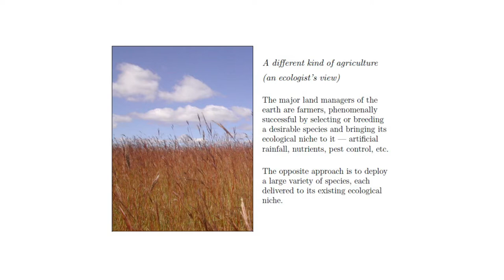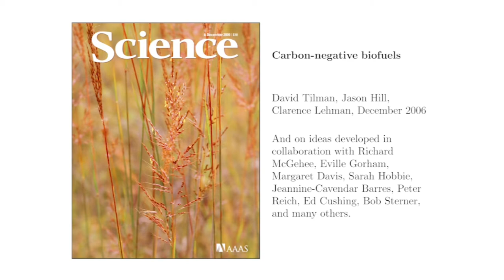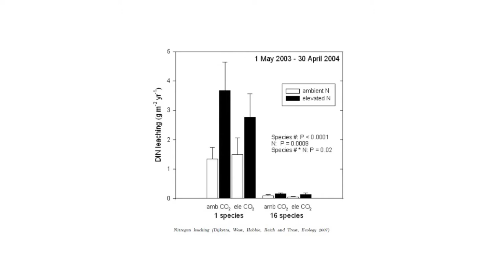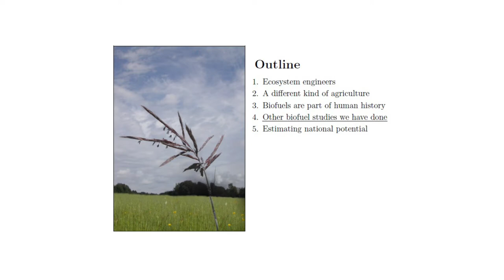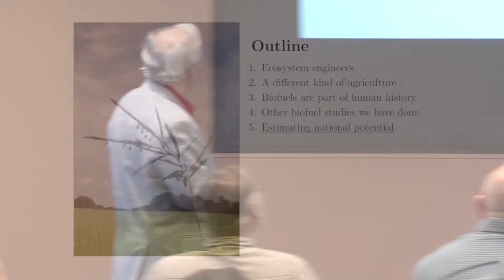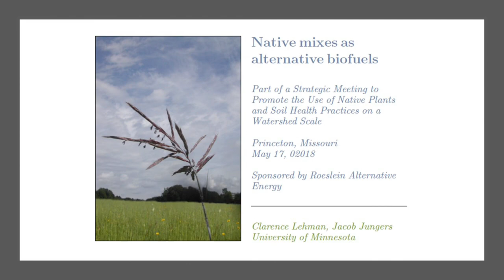Native Mixes as Alternative Biofuels - Grand River Conference, Clarence Lehman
Presenter: Clarence Lehman, University of Minnesota

“What land could be allocated for biofuel prairie biomass?”, Lehman said. “The best land in the country for this biofuel is in Northern Missouri.”

Dr. Clarence Lehman is a Professor and General Advisor to the Dean at the University of Minnesota. His research interests include theoretical ecology and computation in biology; biodiversity, bioenergy, and ecosystem functioning; long-term database storage; automated methods for education; ethics, science, and society. He is interested in learning to manage the earth’s combined physical-biological-social dynamics for long-term habitability by humans and wildlife. He co-authored Carbon-Negative Biofuels from Low-Input High-Diversity Grassland Biomass and Aspects of Applied Biology: Biomass and Energy Crops.

The Grand River conference was organized by St. Louis-based Roeslein Alternative Energy (RAE) and hosted by Smithfield Foods at their regional office in Princeton, Missouri on May 17, 2018. RAE is in engaged in a large project to capture methane from hog manure at Smithfield’s nine northern Missouri farms and convert it to renewable natural gas using anaerobic digestion systems.

“Through this initiative, multiple partners are coming together to improve the local landscape and waterways,” said Rudi Roeslein, President and Founder of Roeslein Alternative Energy. “Together, we’re creating a pathway that works; a market-based solution around nutrient losses, water quality, and clean air.”